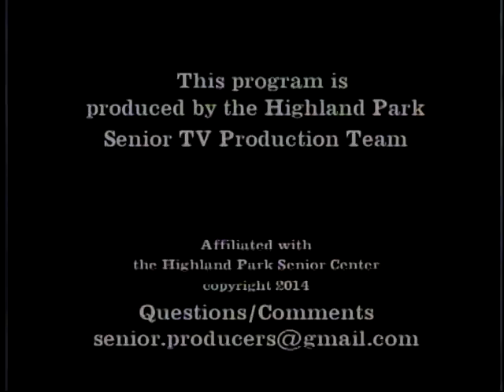Cahnmann's Roundtable "The New Cold War" Patr 2